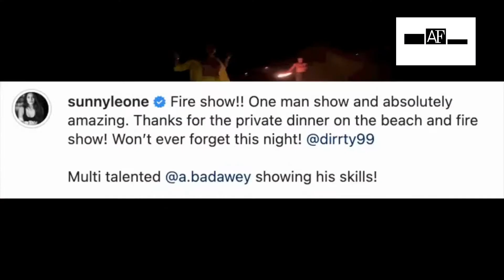Sunny Leone enjoys fire show and dinner date with husband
Sunny Leone is currently spending quality time in Maldives with her husband Daniel Weber.